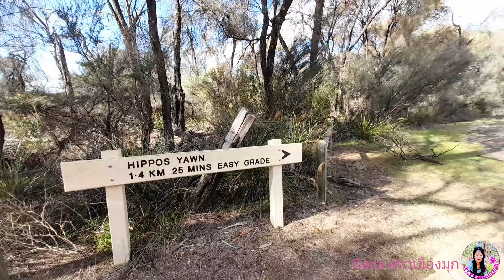เที่ยว Wave Rock Perth Australia พาชมหินรูปร่างแปลกด้านหลัง สวยงามมากมายค่ะ Ep.4 🇦🇺🦘